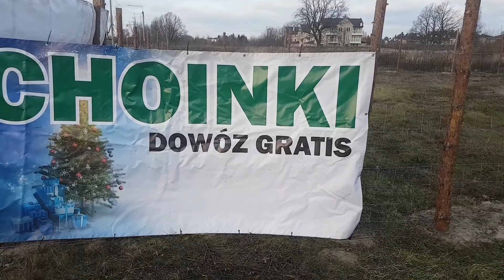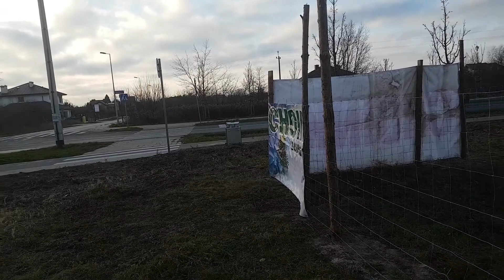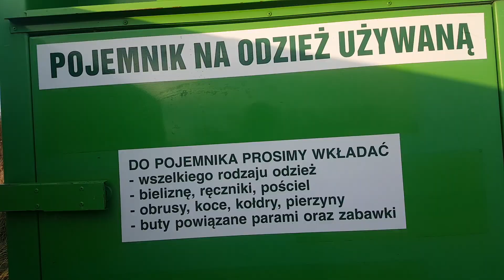Learn Polish | Punkt sprzedaży choinek